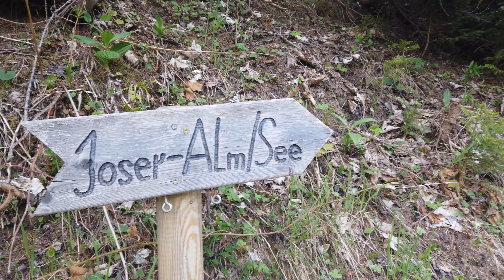Naturjuwele entdecken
Landschaftliche Kostbarkeiten, soweit das Auge reicht
Begeben Sie sich in der Hochsteiermark auf eine Schatzsuche der anderen Art!

Ein Geheimtipp der Superlative ist unser Sackwiesensee: Der  höchste Badesee Europas, der gleichzeitig auch der wärmste Bergsee des Hochschwabmassivs ist. ♥